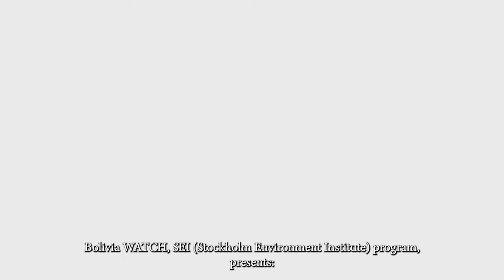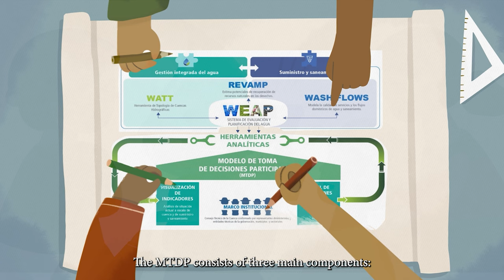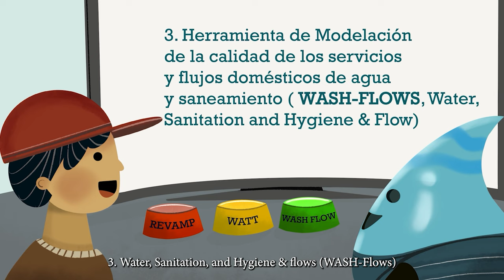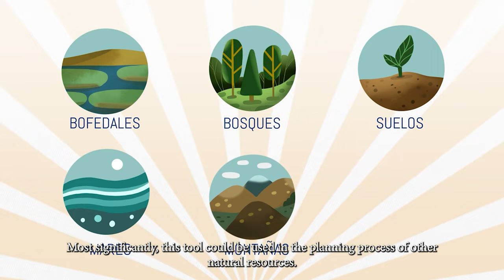BoliviaWATCH: Participatory Decision-Making Model (MTDP)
The "Participatory Decision Making Model (MTDP)" tool facilitates dialogue and stakeholder participation, mainly in the evaluation of intervention actions, as well as in the construction of coherent management strategies (set or package of actions) across different interests, regions, and planning horizons.

The program supported the ongoing efforts of the Swedish International Development Cooperation Agency (SIDA) to promote innovative water, sanitation, and hygiene (WASH) solutions and the implementation of Bolivia's National Watershed Plan.

For four years, SEI coordinated these two lines of collaboration with the Bolivian Ministry of Environment and Water (MMAyA) and worked in a strong and sustainable partnership with other important organizations in Bolivia.